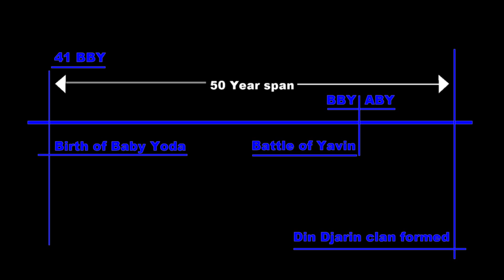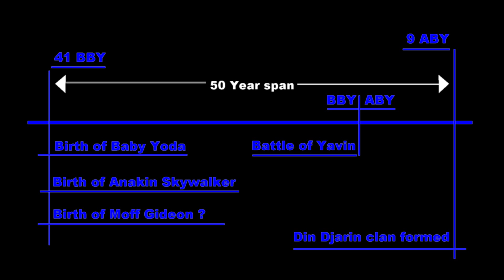Anakin & Baby Yoda & who? ALL share same birth date?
Baby Yoda - Anakin Skywalker & Mystery Character ALL born same year 41 BBY
The Mandalorian Season 2 - Birthday Mystery
Moff Gideon Anakin Skywaker & Baby Yoda share the force?
MTFBWY